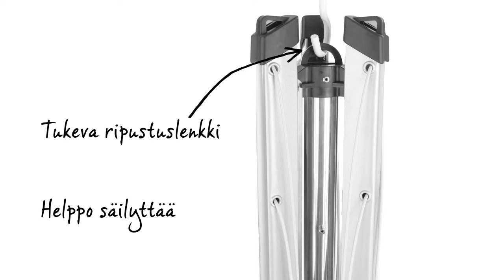Essential Pyörivä Kuivausteline - Brabantia